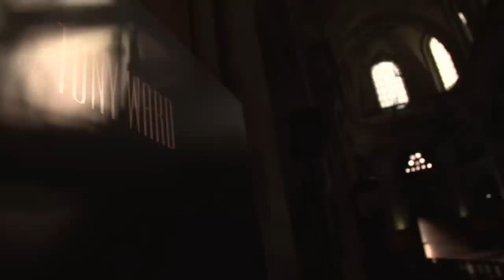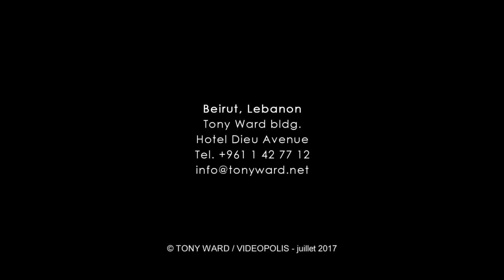Couture Fall Winter 2017/18 Fashion Show - TONY WARD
Tony Ward presented his Couture Fall Winter 2017/18 collection on July 3, 2017 in Paris at L’Oratoire du Louvre during Paris Haute Couture Week.
The collection was inspired by the unique & complex patterns of flowers.